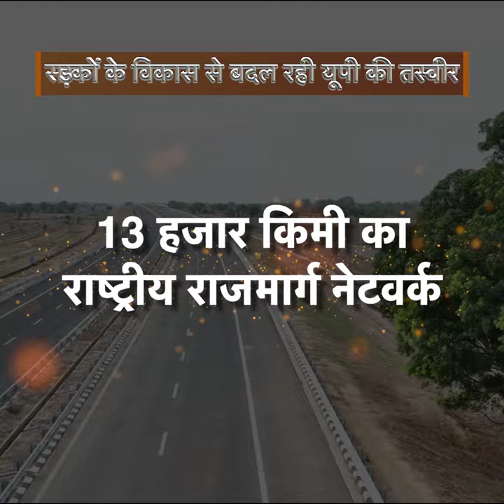Utter Pradesh Development | UP revolotion | BJP Change Utter pradesh